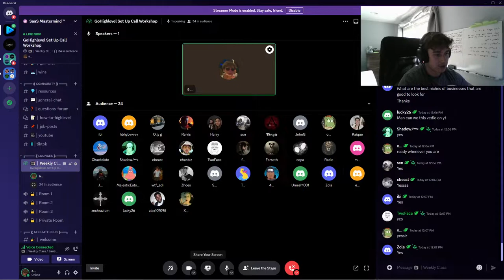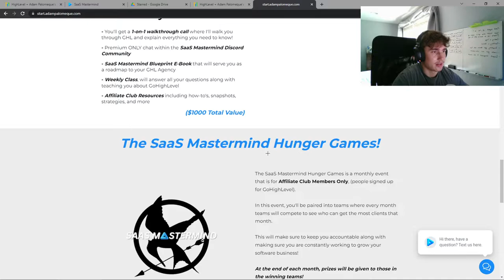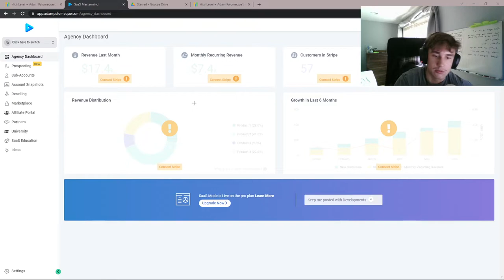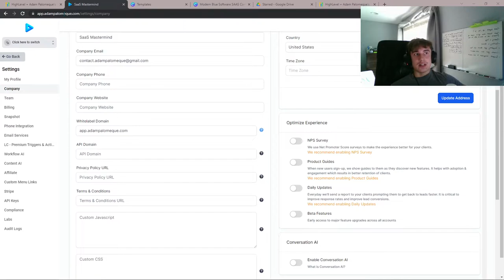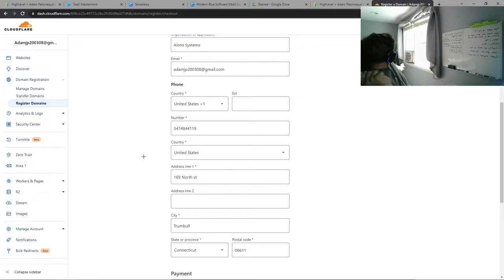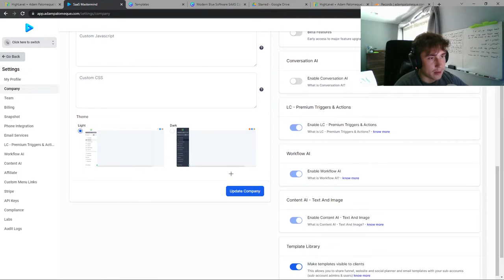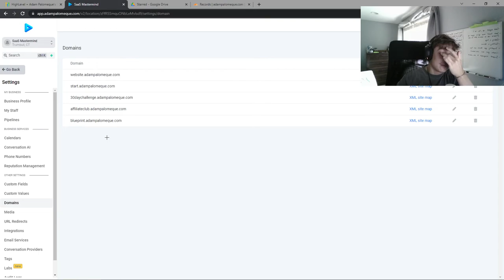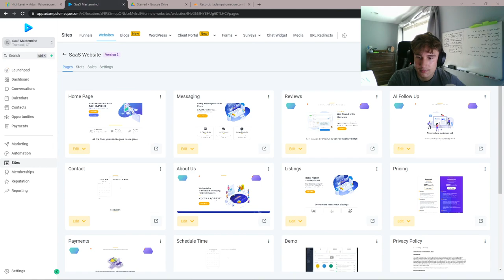Live GoHighLevel Account Setup!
In this call, I do a walkthrough of setting up your GoHighLevel Account, so that you can start to learn and sell ASAP!